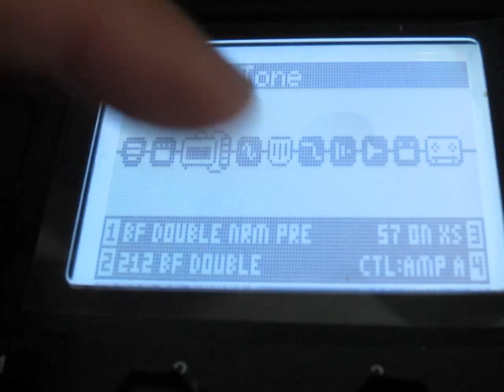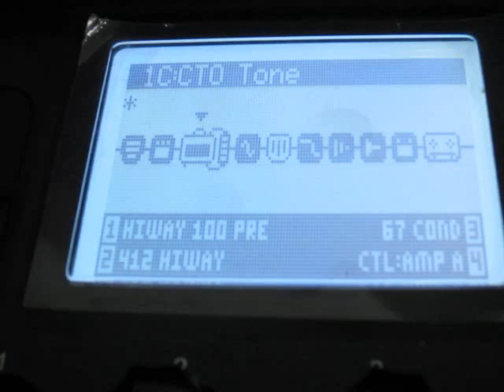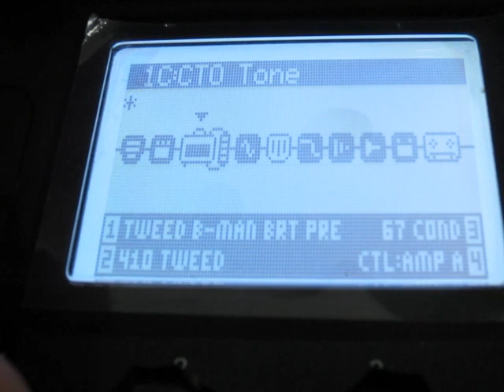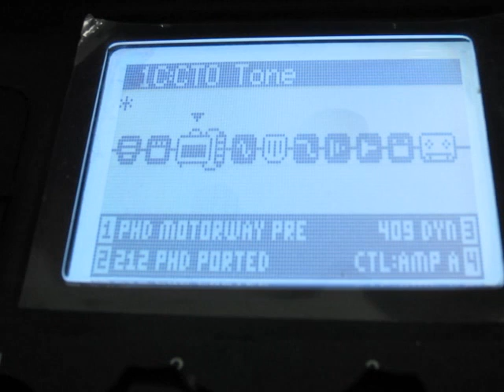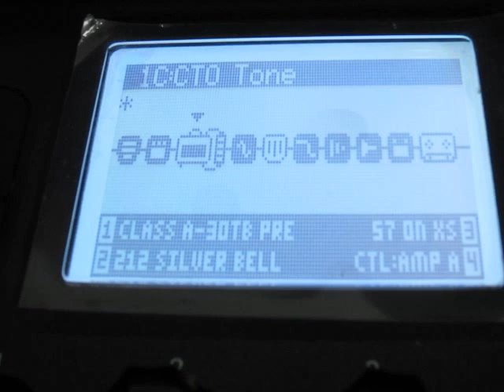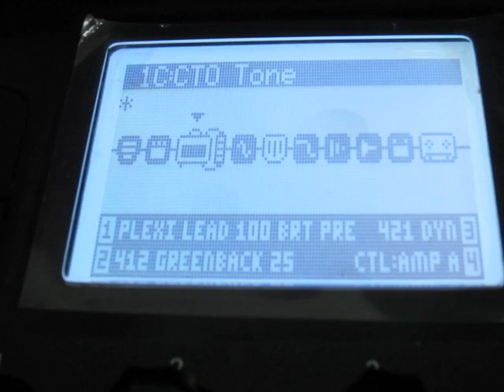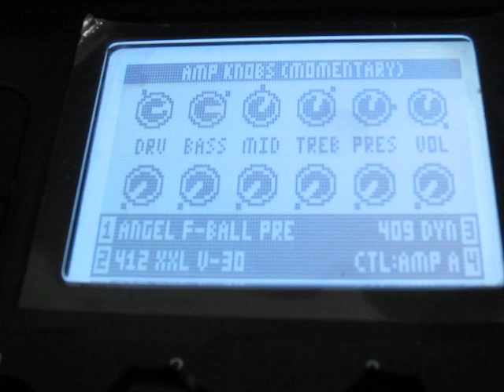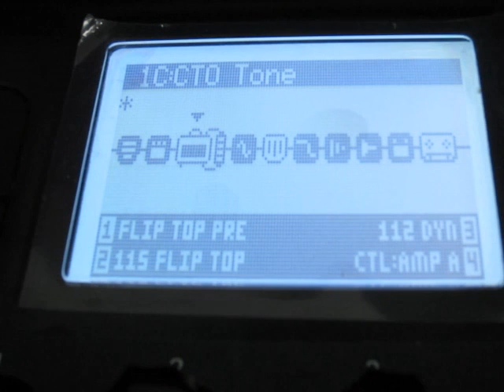สอนใช้ LINE6 POD HD500X ภาค2